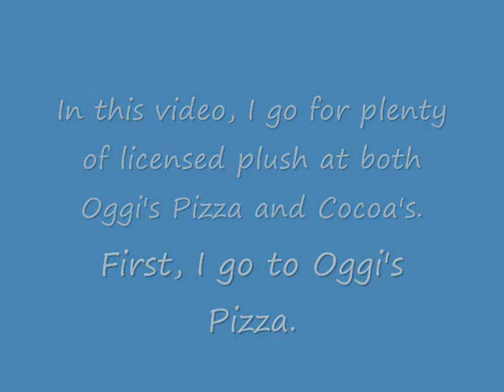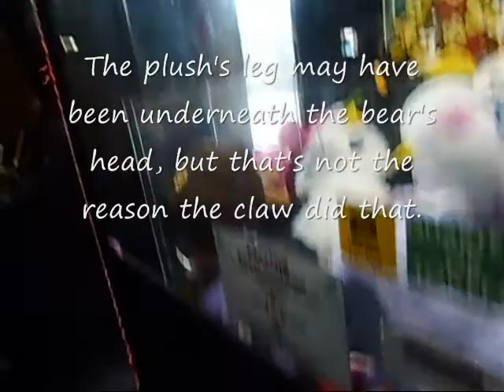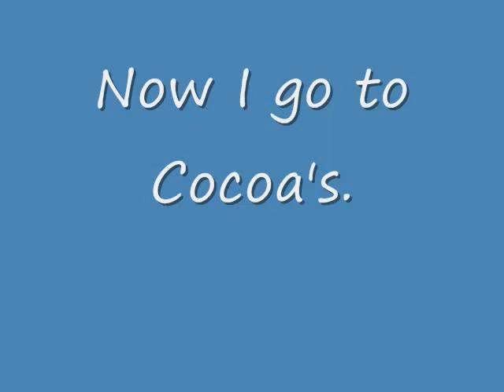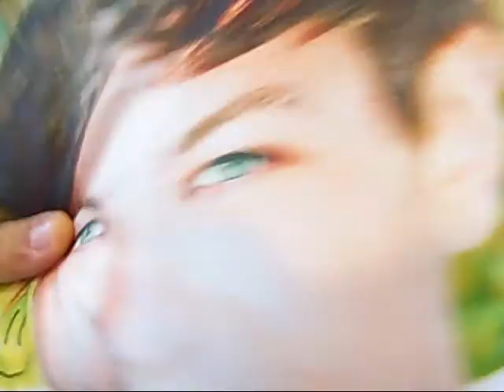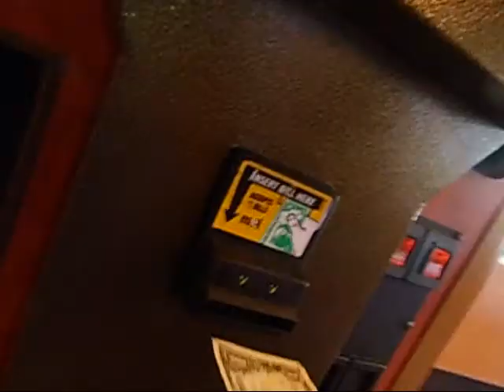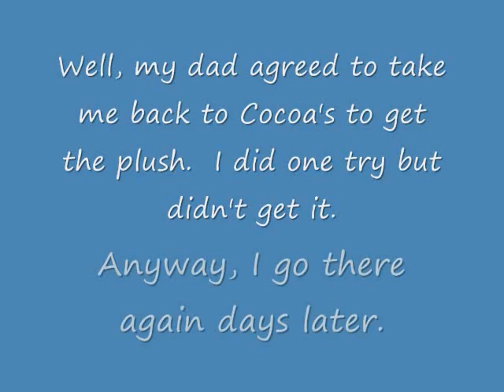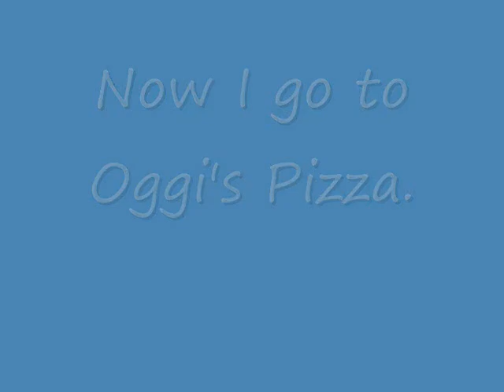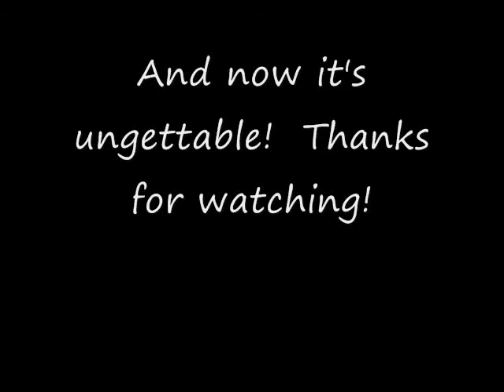Claw Nomad--In the Loop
In this video, I go to both Oggi's Pizza and Cocoa's.  But on one of my tries, I was able to get the claw in the loop of the Giants player (the same kind as the Phillies player I won in the past).  Will I win it?